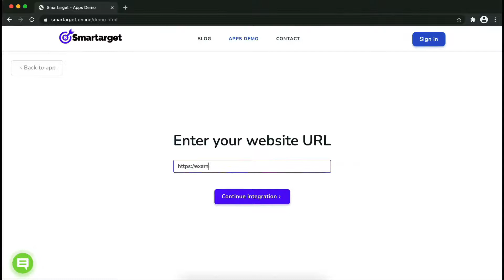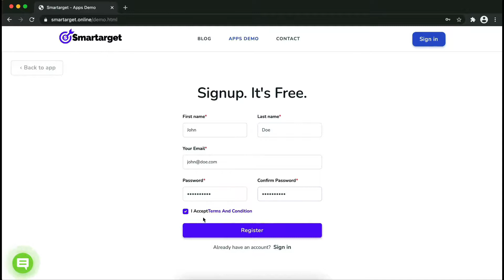Viber Contact Us for Craft Commerce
By using Smartarget you can allow customers to contact you using Viber.